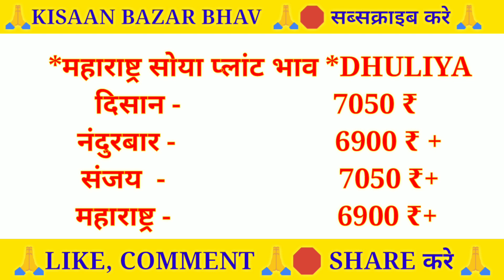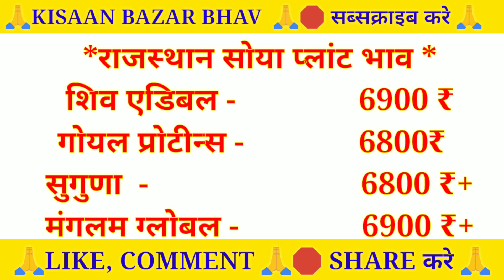आज का सोया प्लांट भाव लाइव|Soya plant bhav today|soyabean ka bhav|soyaplant |सोया प्लांट भाव 22 जून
🌾🌾अधिक जानकारी के लिए मेरा वेबसाइट का लिंक यहाँ click करे

Solved quiery...